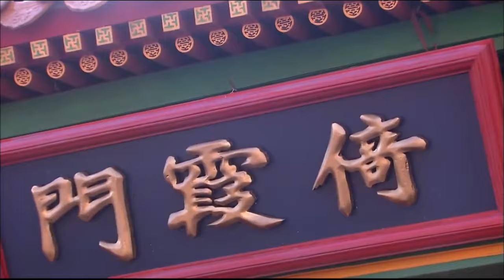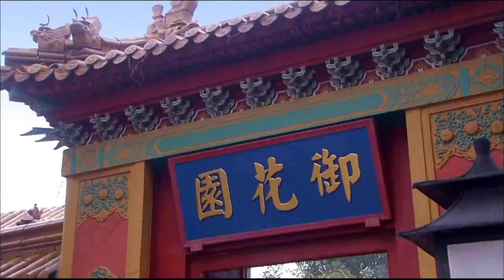【Multi-sub】EP39 Always Yours | Emperor Falls in Love with a Maid Impersonating Another❤️‍🔥